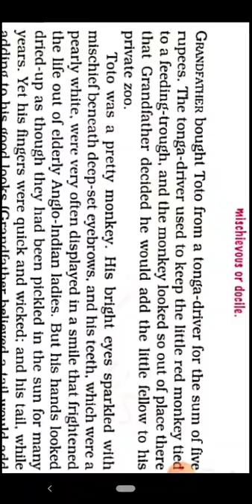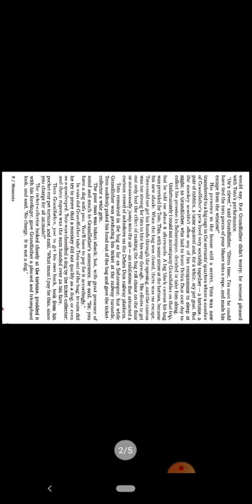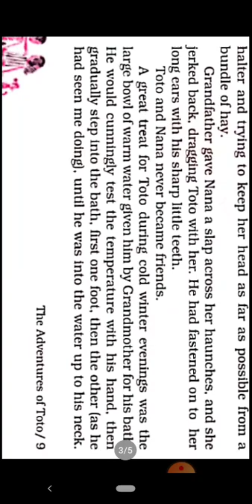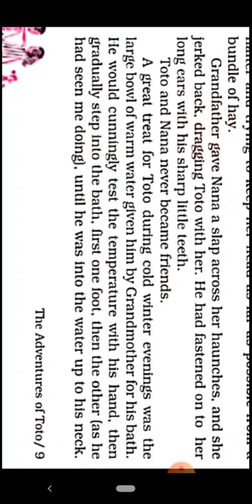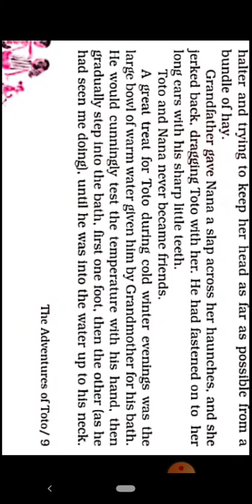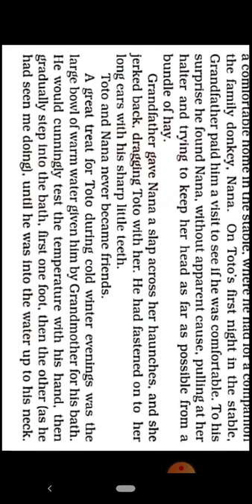Class 9th English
English Class-9 Moments (Supplementary Reader) Chapter-2 The Adventures of Toto (Part-3)